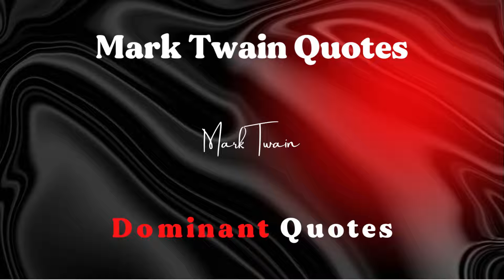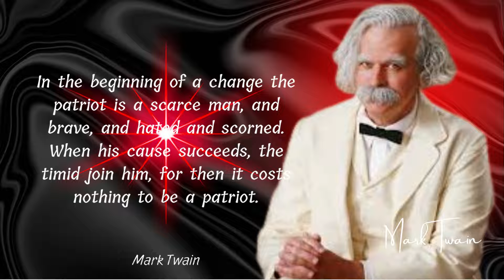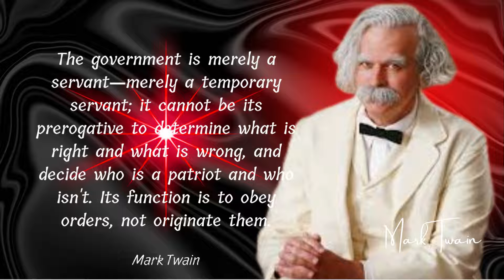Mark Twain Quotes About Politicians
Samuel Langhorne Clemens (November 30, 1835 – April 21, 1910), known by his pen name Mark Twain, was an American writer, humorist, entrepreneur, publisher, ...
Parents: John Marshall Clemens (father)‎
Occupation: Writer; humorist; entrepreneur; pu...
Resting place: Woodlawn Cemetery, Elmira, N...
Relatives: Orion Clemens (brother)‎
‎Bibliography · ‎Mark Twain (disambiguation) · ‎Mark Twain House · ‎Mark Twain Cave

Another Video (Dalai Lama Quotes For your Inspiration.) Dalai Lama Quotes For your Inspiration. (Best Quotes Motivation Jordan Peterson)